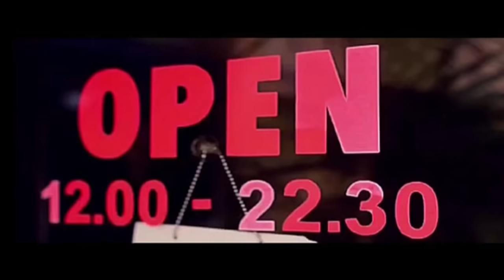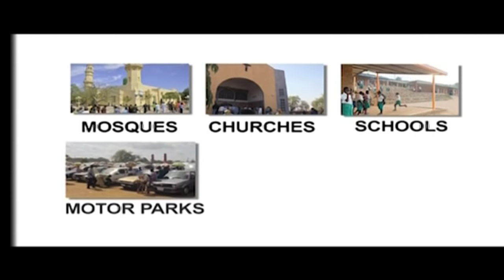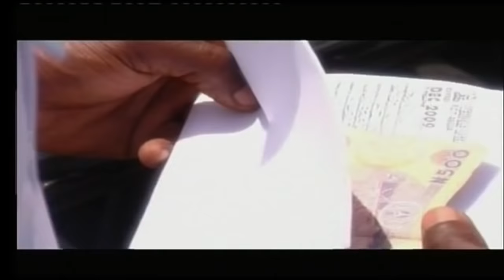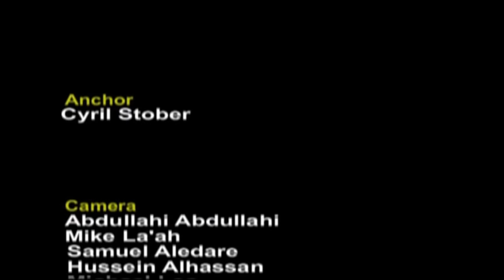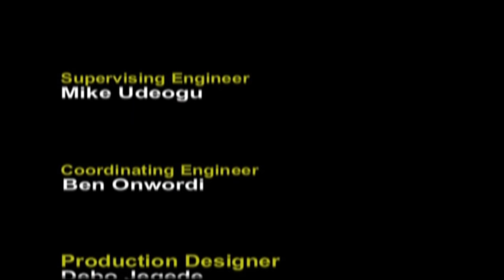TuesdayLive with Cyril Stober : Appraising The Ban of Codeine' Cough Syrup